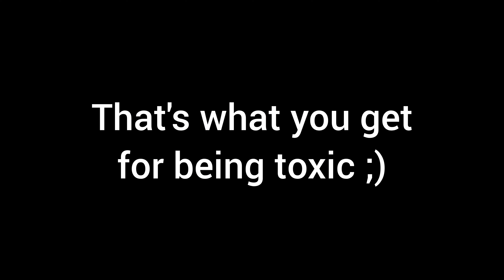How To Be A TRUE TOXIC Player!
I make Brawl Stars entertaining videos for example I randomly join a team and told them Meow Brawl Stars's jokes or 69 Jumps something similar to Talk Brawl Stars's video
The purpose of my video is I wanted to make your day so if it did my mission is accomplished :)

This is not My Friends Tried to SHOW-OFF Their SKINS To Me! By Meow Brawl Stars or *NEW* Join any random lobby in Brawl Stars! New latest glitch! (100% NO CLICKBAIT!) by SimpleFalcon or THREE Of Us Wanted To USE The SAME Brawler So *I DID SOMETHING UNBELIEVABLE!* or When you first unlock dyna-jump by ArkhamKnight_BS

This is How To Be A TRUE TOXIC Player!

HOPE THAT I CAN BREAK THAT RECORD SOON!

Brawl Stars